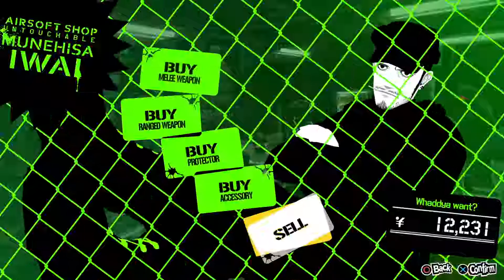Persona 5 | Part 14 "Fifth Times The Charm"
We hope you enjoyed our playthrough of Persona 5.

It's Free Real Estate